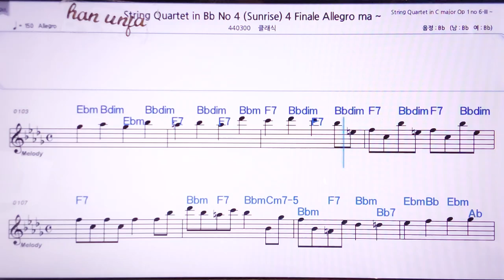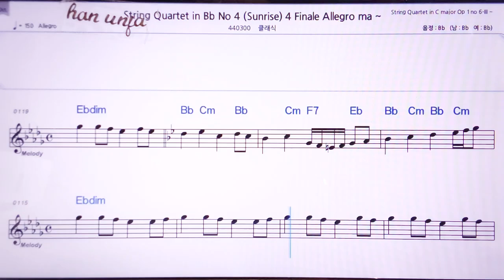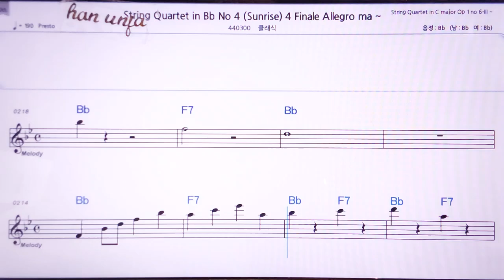💖 하이든 현악 4중주 4악장/클래식 👍MR,노래방, 악보, 코드,Karaoke With Sheet Music